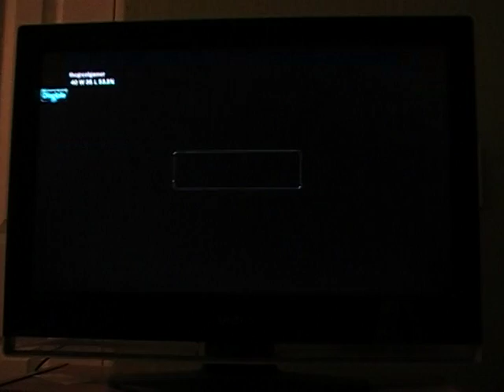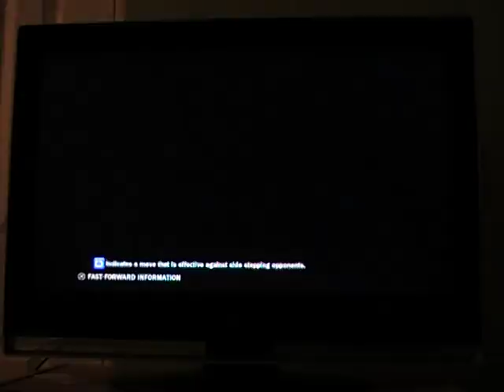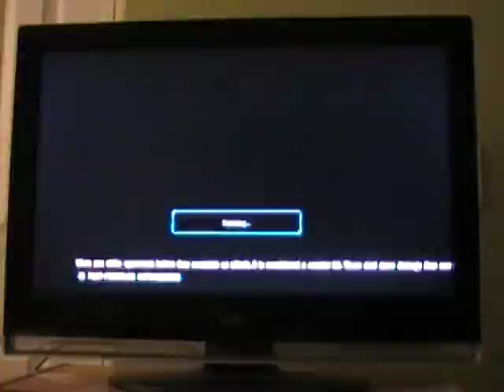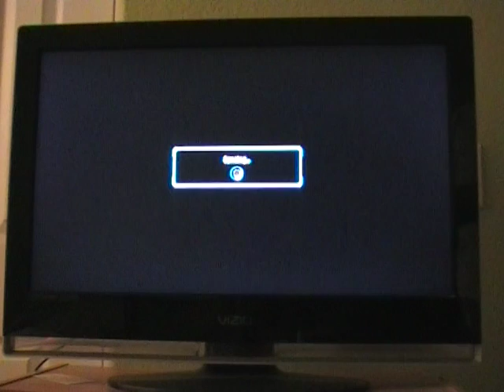Martino007's Tekken tag 2 Online Gameplay vol.53: King/Jin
Originally by Namco Bandai Games.